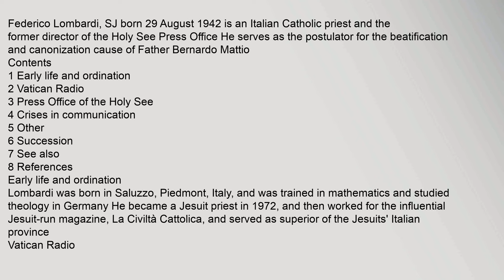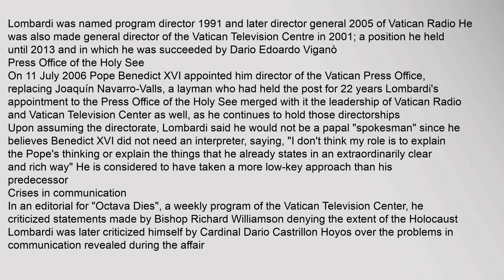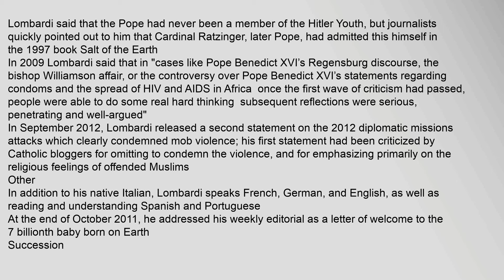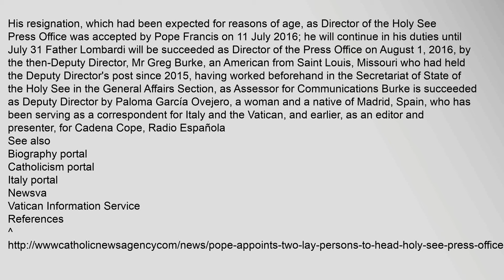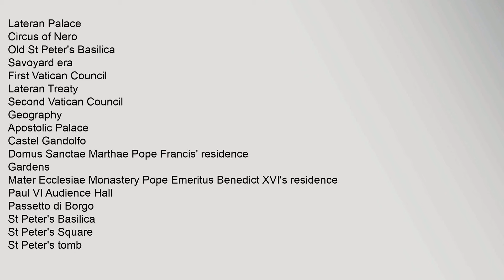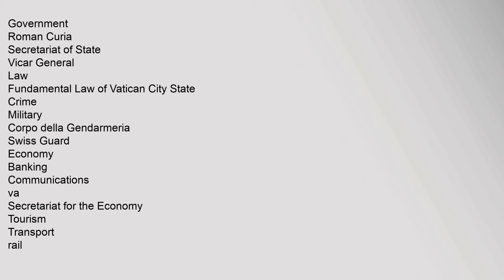Federico Lombardi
Contents
1,Early,life,and,ordination
2,Vatican,Radio
3,Press,Office,of,the,Holy,See
4,Crises,in,communication
5,Other
6,Succession
7,See,also
8,References
Early,life,and,ordination